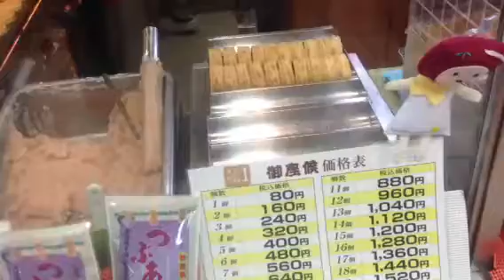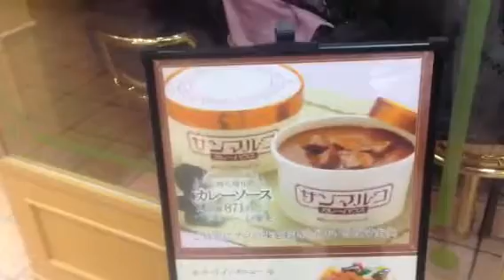Nice buns freshly made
If you come to Japan it is always a good idea to go into the big stores usuallly grounf floornd watch the staff making various fooods for you to Snack straight away if you want to,also you can sometimes get free samples ,including sake .